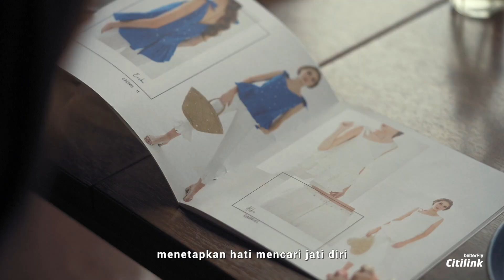Perjalanan Baru Fashion Designer di Semarang BarengCitilink​ x Nivea Sun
Berkarya untuk dicintai dan bisa dinikmati semua orang tidaklah mudah. Kita harus percaya dengan karya kita sendiri dan menghargai semua proses yang kita lewati.

Melangkah lebih jauh BarengCitilink x Nivea Sun, temukan perjalanan baru yang bisa membuat kamu yakin akan mimpi dan kerja keras.

Bertemu teman didunia maya
Ternyata dia teman lama saya
Jangan menyerah demi karya
Terus melangkah pasti dan percaya